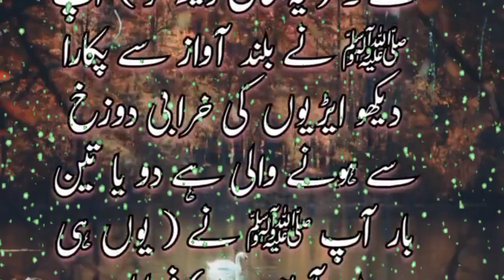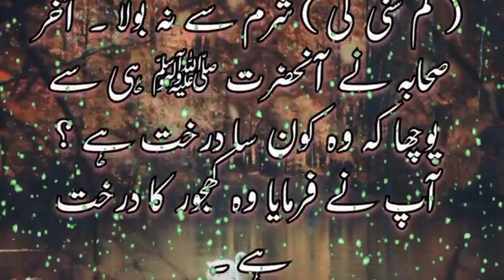hadees e nabvi | hadees e pak | hadees e nabvi in urdu | hadees sharif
سفر میں جو ہم نے کیا تھا آنحضرت ﷺ ہم سے پیچھے رہ گئے اور آپ ﷺ ہم سے اس وقت ملے جب ( عصر کی ) نماز کا وقت آن پہنچا تھا ہم ( جلدی جلدی ) وضو کر رہے تھے ۔ پس پاؤں کو خوب دھونے کے بدل ہم یوں ہی سا دھو رہے تھے ۔ ( یہ حال دیکھ کر ) آپ ﷺ نے بلند آواز سے پکارا دیکھو ایڑیوں کی خرابی دوزخ سے ہونے والی ہے دو یا تین بار آپ ﷺ نے ( یوں ہی بلند آواز سے ) فرمایا ۔

The ISLAM TV
Noore Hadees
 Real Islamic1M
ISLAMIC URDU PAKISTAN
Sa Productions
Ubqari
Islam's World
Coke Studio Pakistan
گروه توشيح محمد رسول الله